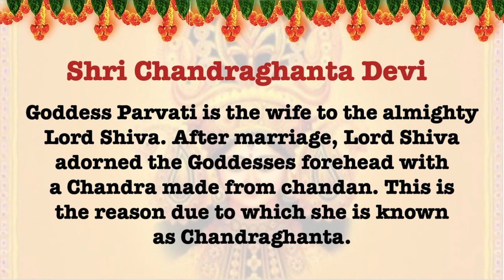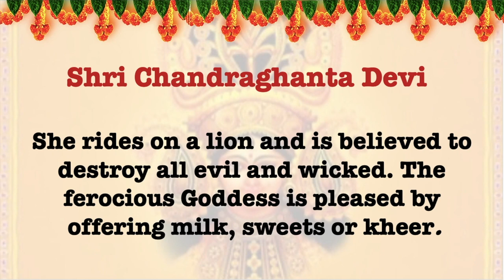நவராத்திரி 2021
Navratri 2021 Day 3 Goddess, Flower, Sweet, colour, Mantra, Puja, Kolam of the day நவராத்திரி திருவிழா 2021.